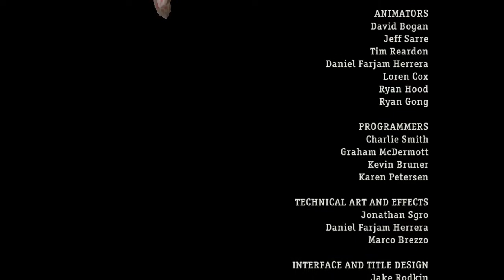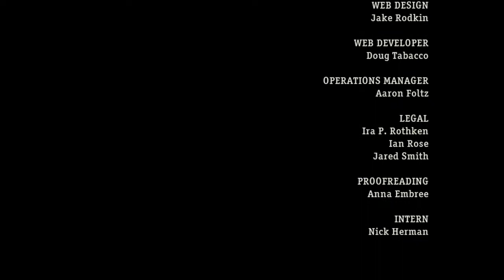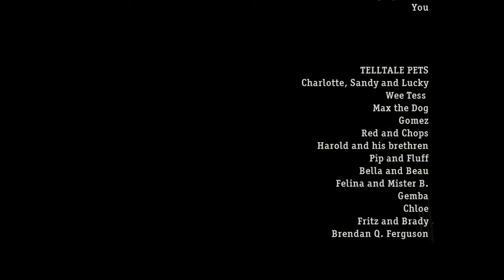Sam & Max Save the world pt 42 Bright Side of the Moon